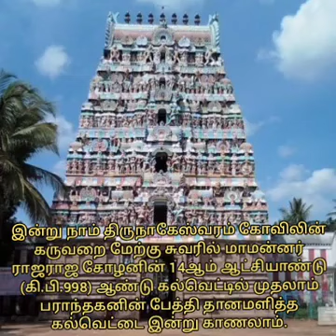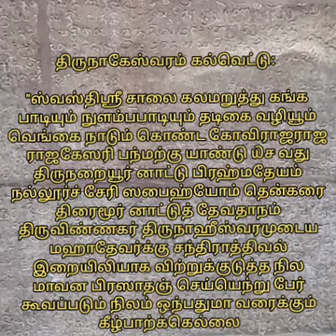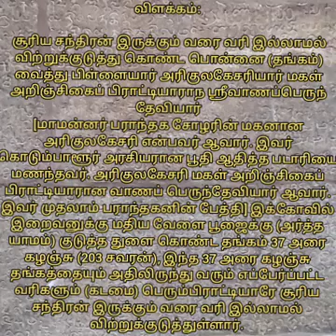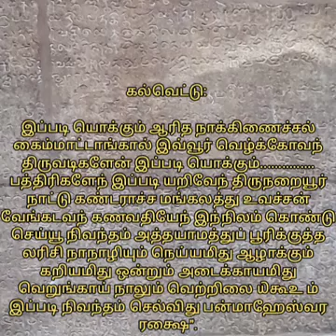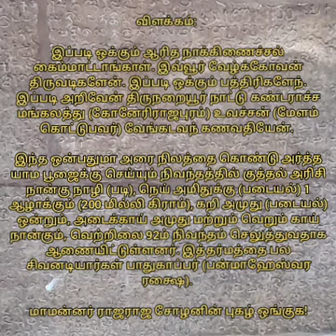ராஜராஜ சோழனின் திருநாகேஸ்வரம் கல்வெட்டு (பகுதி 1)!